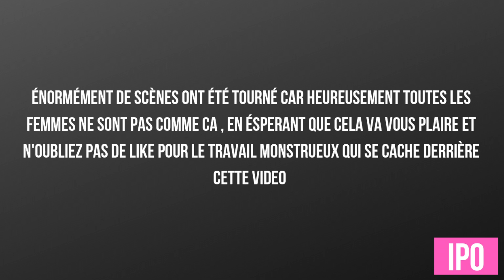PUNIR UNE MICHETONNEUSE - (LE POUVOIR DE LA NOTORIÉTÉ )